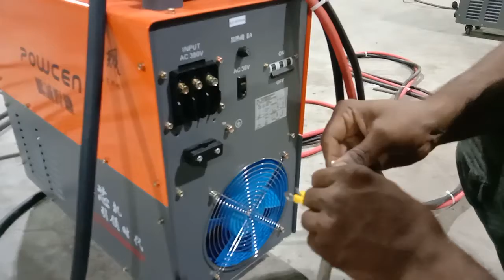power mech machine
power MIG machine how to make video Triple H M machine